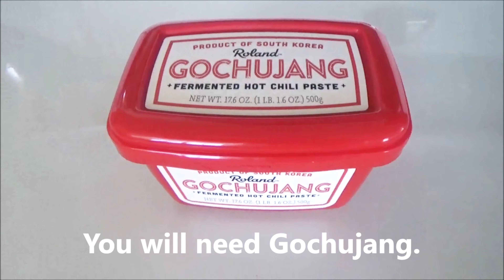Korean Grilled Chicken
These Korean grilled chicken thighs are delicious. They are juicy, sweet, and a little bit spicy but not hot.

These chicken can be cooked on an electric grill or charcoal grill, baked in the oven, or pan-fried. I recommend a charcoal grill for the best result.

Ingredients:
6 large chicken thighs - bone-in and skin-on (you can use a different cut of chicken if preferred.)
1/4 cup Gochujang Korean Fermented Hot Chili Paste
2 stalks green onion, chopped
1" fresh ginger (1 tbsp), finely chopped
6-8 cloves fresh garlic, finely chopped
1/4 cup soy sauce
4 tsp brown sugar
1-2 tbsp sesame oil, optional (I don’t use it at this time)

Method:
1. Wash the chicken and pat dry with a piece of paper towel.
2. In a large bowl, combine all of the ingredients together, then add the chicken.
3. Mix and massage the marinade to coat the chicken well. Cover with a lid or plastic wrap and let marinate in the fridge for at least 2 hours.
4. Grill the chicken over medium heat until well done. Cooking time is depending on the type of your grill, and the size of your chicken.

Note: I use an indoor electric grill at 325 deg. F. I cook for about 10-12 minutes per side and I turn the chicken over a few times until done.